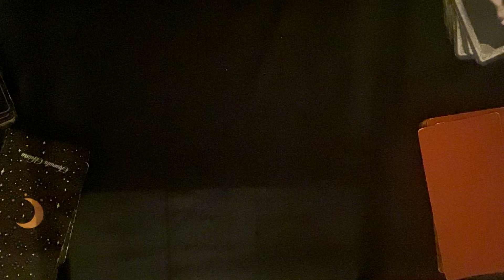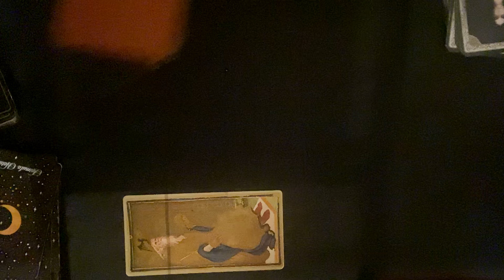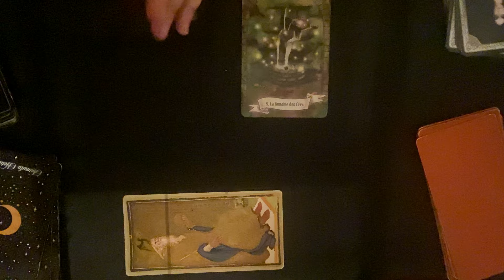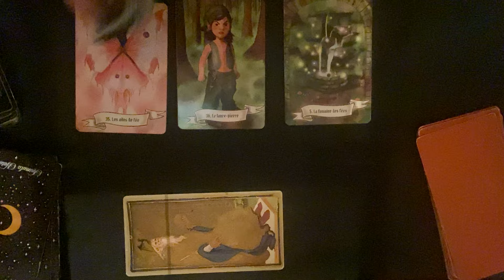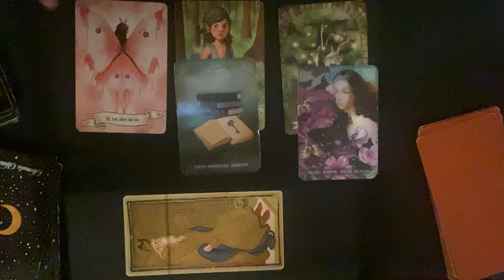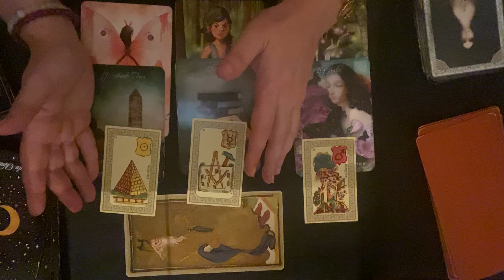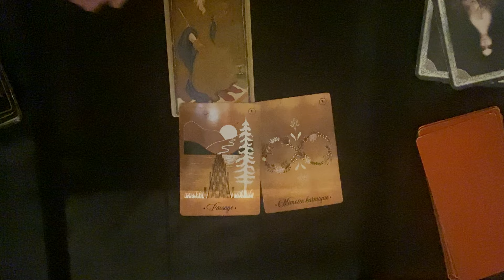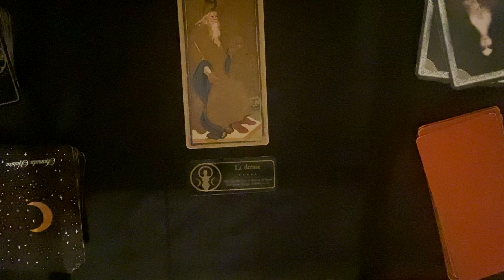Lion ♌️ 15 au 30 Avril 2024 : Une construction solide 📐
Interprétation des énergies pour le signe du Lion ♌️ Avril 2024 avec : les tarots des Visconti, l’Oracle des fées et des lutins, l’Oracle de Noé et le message final avec Le Petit Oracle des Sortilèges. Ne prenez que ce qui résonne en vous, surfez sur vos énergies tout en confiance et bienveillance. 😉voyance cartomancies clairvoyance tarots horoscope coachastro lion ascendant lion